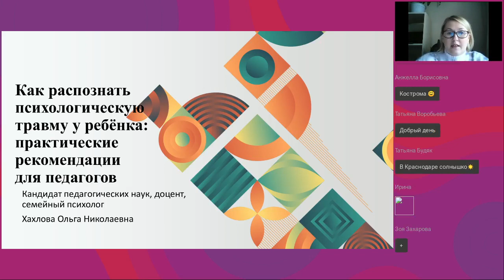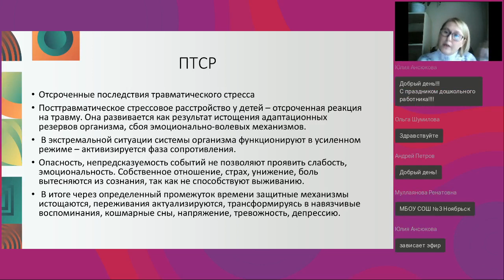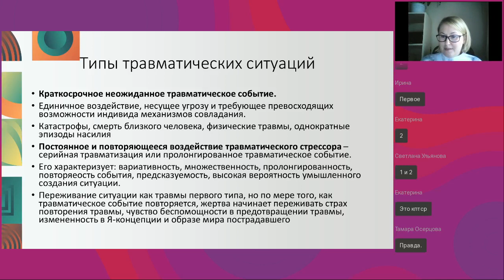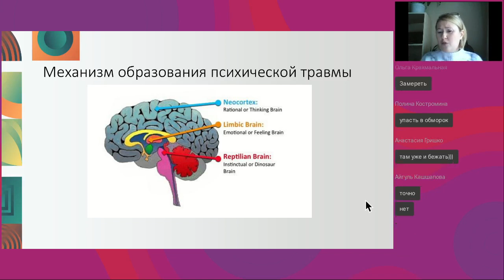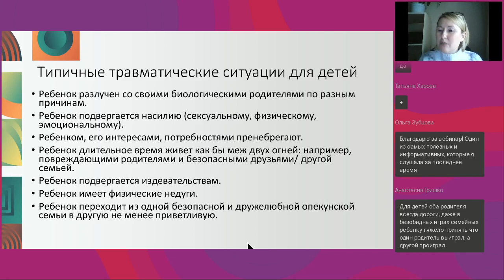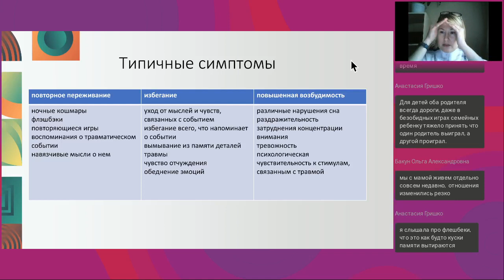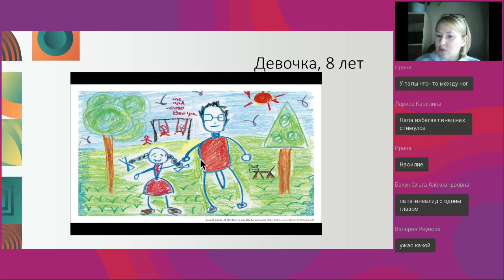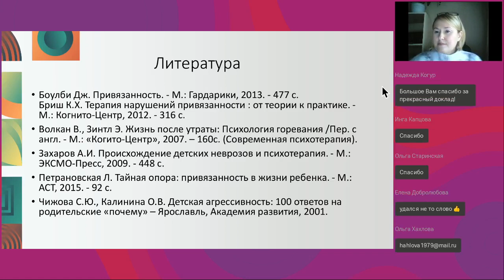Как распознать психологическую травму у ребенка практические рекомендации для педагогов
Вебинар
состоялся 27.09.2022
Ведущая вебинара:
Ольга Хахлова, кандидат педагогических наук, доцент, семейный психолог

Все мы родом из детства — довольно известная фраза. Но что за ней кроется? Правда ли, что полноценному взрослению и формированию положительного жизненного сценария могут препятствовать детские психотравмы?  Любая психологическая травма, как правило, несёт за собой достаточно серьезные последствия. Психотравма, полученная в детстве, оставляет свой отпечаток в подсознании ребенка, влияет на формирование мировоззрения и системы убеждений, идентификацию своего «Я» в социуме. Зачастую, детская психотравма является главной причиной трудностей, которые ребенок испытывает в процессе обучения. Впоследствии, у таких учеников ошибочно диагностируют тревожность, поведенческое расстройство или синдром дефицита внимания.